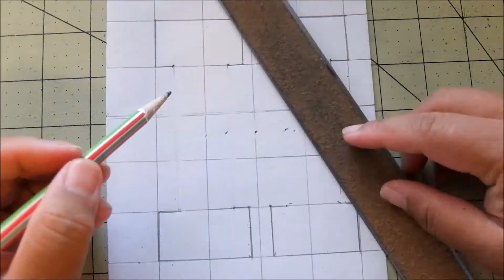DIY Stencil Letter X with Grid Paper Craft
Easy to Make Stencil letters with Grid   Letter A

Learn how to make or draw stencil letters with paper. The stencil size is about 5 inches by 4 inches made from an 8.5 inches x 11 inches paper folded into two part. This is to make with by making grid.